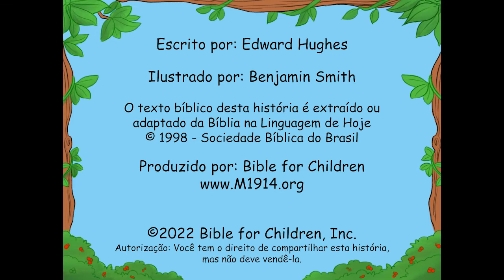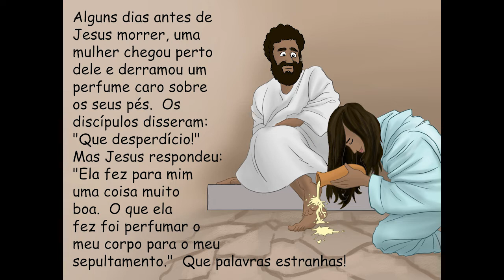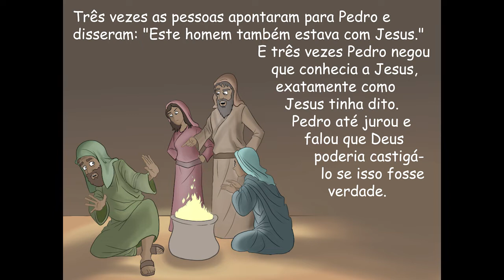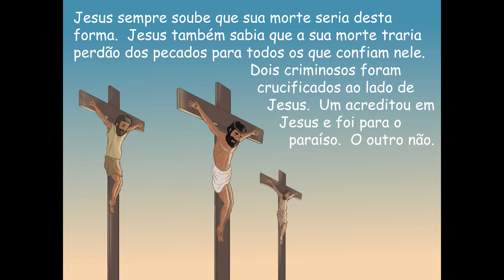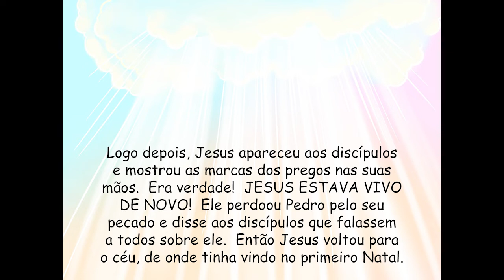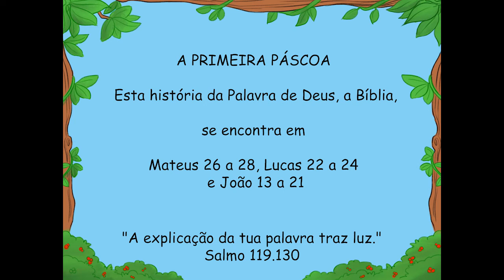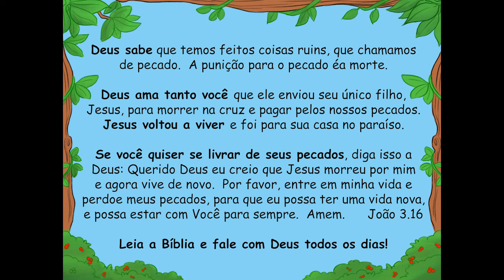54 The First Easter Portuguese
Como tudo começou? De onde viemos? Por que há muita miséria no mundo? Existe alguma esperança? Há vida após a morte? Encontre as respostas ao ler esta verdadeira história do mundo.